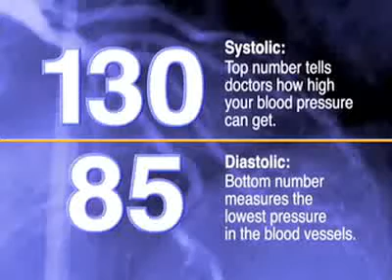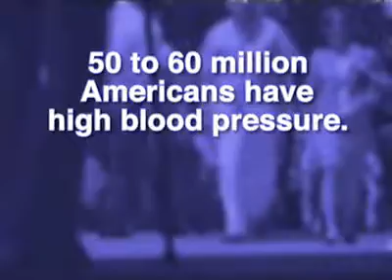High Blood Pressure and Your Heart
Learn what high blood pressure can mean for your heart. Keeping your blood pressure in a normal range plays an important part in your overall heart health.